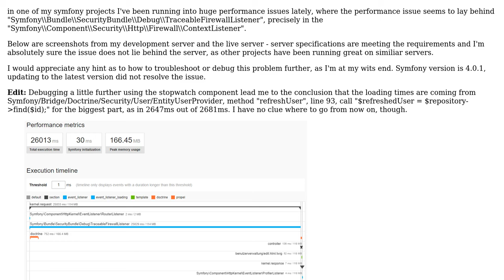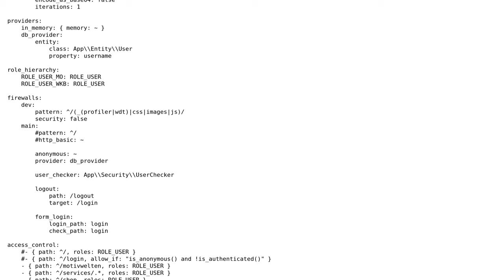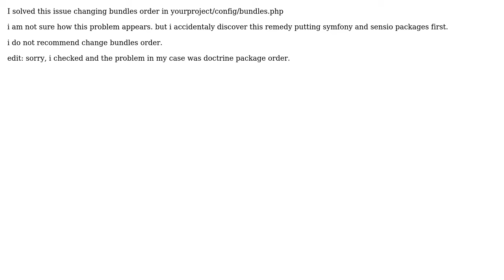TraceableFirewallListener extremely long loading time (2 Solutions!!)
TraceableFirewallListener extremely long loading time

With thanks & praise to God, and with thanks to the many people who have made this project possible! | Content (except music & images) licensed under CC BY-SA | Music | Images & others | With thanks to user N. M. user Erick Est and the Stack Exchange Network Trademarks are property of their respective owners. You are responsible for your own actions.